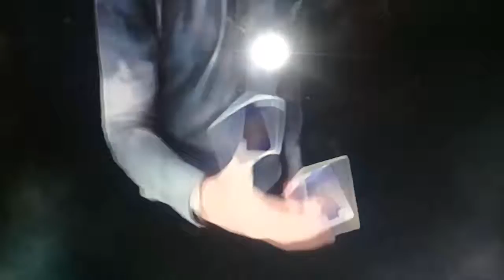Viral Ayo Sulap Dengan Kartu dan mempesona Banget